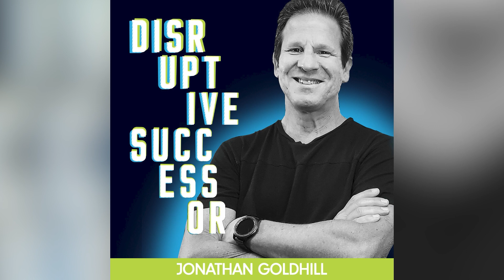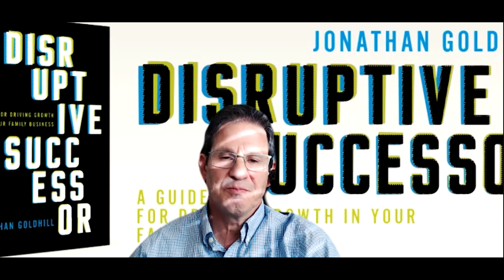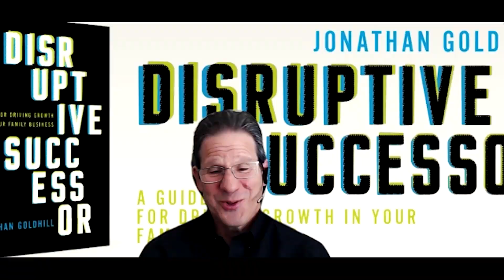Family Time, Holidays, It's a Wonderful Life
In this holiday episode of The Disruptive Successor Show, we sit back and recall some of the most impactful moments with our esteemed guests. You’ll hear the best of the best insights, lessons, and strategies from disruptive successors from all industries and levels of growth:

Bill Yoh - Chairman of the Yoh Group and Co-Owner of Day and Zimmerman
Jeff Jappa - CEO and President of JMC Wood Manufacturing (formerly Jappa Construction Company)
Avi Arya - Founder of Internet Moguls
Nick Gray - Founder of Museum Hack and Best-Selling Author
Phelps Wood - Advisor, Executive, Director with a Family Business Focus
Bobby Marchenese, Owner and President of Auto Wash
Bill Smith, Founder at Double Iron Consulting
Richard Grove, COO for Wall Control, Inc.
Ryan Margolin, CEO of Professional Hair Labs
Chris Lonergan, President of Communication Partners and CEO at BenefitElect
Hillary McPartlon, Chief Executive Officer of McPartlon Roofing and Chair at the National Women in Roofing - New Mexico
Scott Lesak, Owner of Kasel Rocks Landscape Company
Justin White, CEO of K&D Landscaping, Inc.
Jenny Dineen, Co-Owner and Chief Ideation Officer & Futurist at MacKenzie Corporation
Nike Anani, Speaker, Author, Legacy Planning Consultant, NextGen Coach, and Family Meetings Facilitator
Heidi Ellsworth, President of RoofersCoffeeShop® and HJE Consulting
Ben & David Grossman, Co-Presidents at Grossman Marketing Group
Sean Salas, CEO of Camino Financial
Ken Monroe, President of HOLT of California
Christy Crook, Founder and President of Phoenix Masonry Inc.
Craig Bundren, Founder of the Bundren Building Arts Foundation
Trey Taylor, Managing Partner at Threadneedle
Amber Famminio, Chief Operating Officer at Umina Bros. Inc
Mitzi Perdue, Founder of the Win This Fight! Stop Human Trafficking

If you’re interested in picking up a copy of Jonathan Goldhill’s book, Disruptive Successor, go to the